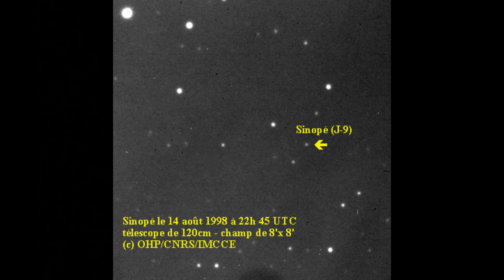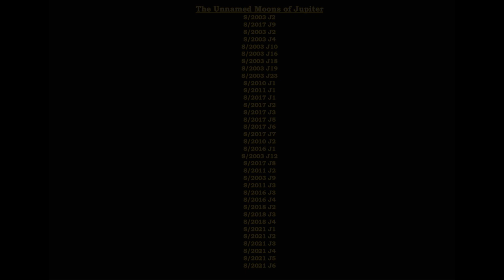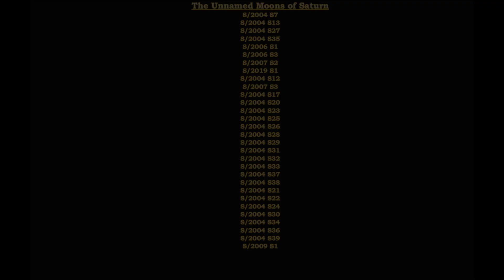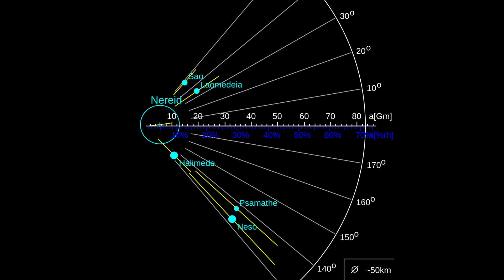EMV 36 - Moonicipal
Here’s the latest EMV about every planet in the solar system, along with all their detected natural satellites with names. I doubt I’ve pronounced all of them correctly, but I’ve given them my best go and aim for the recognition at best. In memory, anything goes. Unique fonts, animations, colours, voices, and the occasional DCM.
The track is a remix of the song Moon River. I figured it was a perfect fit for this video. I made the track on my iMac with Logic Pro.
I recorded my voice on a Shure SM7b with a Tonor Booster and edited the entire video with Vegas Pro 19 on my laptop. My perfect pitch enables a few decent moments of improvised harmony.
The pictures were more challenging to find the further I went, and most were just blips in a shot of darkness. They were the closest I could get, and some were changed completely. But it makes me look forward to future space trips and better pictures of these celestial bodies.
I hope to continue making EMVs on any topic I find interesting.

References:
• “Mercury’s in retrograde.” – Bloc Party
• “Gru?” – Despicable Me
• “Don’t touch the thermostat.” – Aliens in the Attic
• “They need a leader. Yeah, they need a leader.” – Night at the Museum 2
• “It’s a no from me.” – Britain’s Got Talent
• “I keep dancing on my own.” – Robyn
• “I’m using a red arrow…” – The Simpsons Movie
• “I pick number 3!” – The Simpsons Movie
• “I’m the hearse driver.” – Johnny English
• “It’s Titan, not Hal,” – Megamind
• “Rear of the year…” – Mock the Week
• “There was a war in the heavens,” – Immortals
• “Smelly cat, smelly cat…” – Friends
• “Box, box, box,” – F1
• “You go on without me.” – Toy Story
• “My dearest Sixsmith…” – Cloud Atlas
• “The name’s James Hook. Happy?!” – Pan
• “Oh, for goodness’ sake, Dr Crane!” – Frasier
• “Sure, I was born in Carlisle…” – Made in the Royal Navy
• “You’d better play that sax!” – Fleur East
• “Don’t even go there.” – Danny’s House
• “Where for art thou?” – Romeo and Juliet
• “Bianca! You’re a madhouse!” – Harry Hill’s TV Burp
• “Death to the west!” – Taliban
• “Fowl!” – Early Man
• “Gods of love, would you shut up!” – Night at the Museum 2
• “Who turned on the AC?” – The SpongeBob SquarePants Movie
• “…two more grow back.” – Percy Jackson and the Lightning Thief
• “Just like the white-winged dove…” – Stevie Nicks